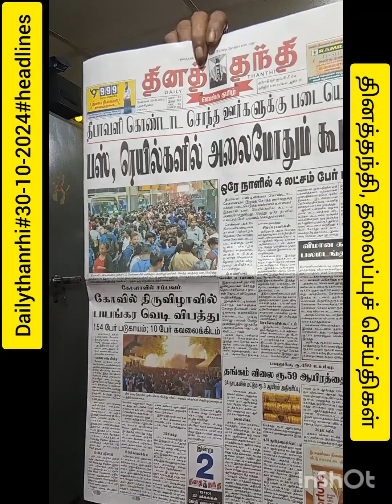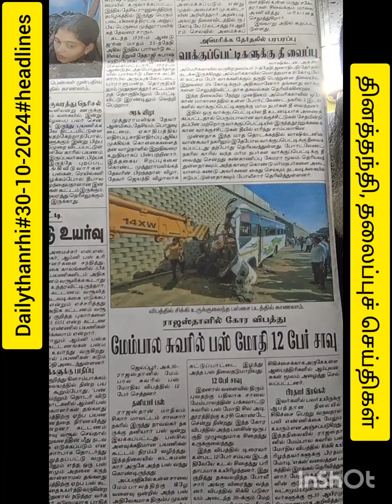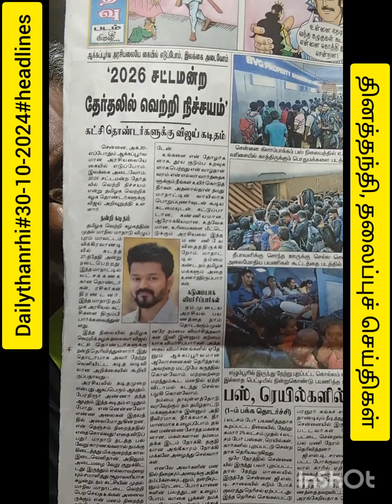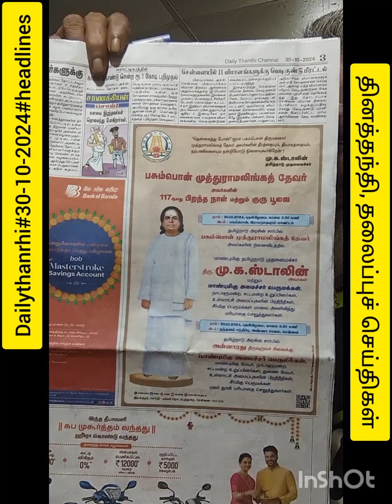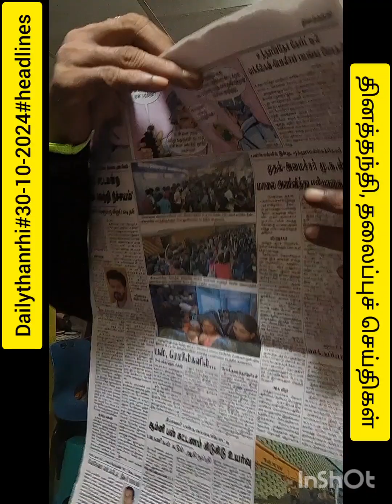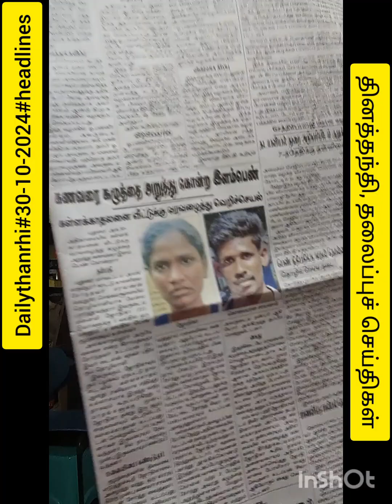dailythanthi #30-10-2024#headlines தினத்தந்தி தலைப்புச்செய்திகள் real rider reality johnbosco #